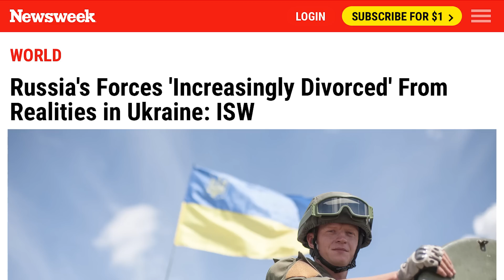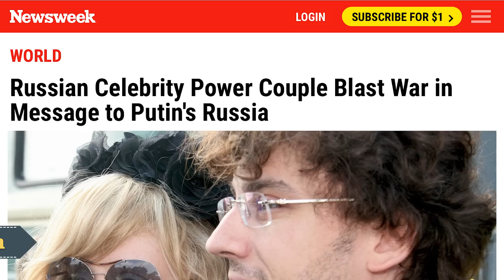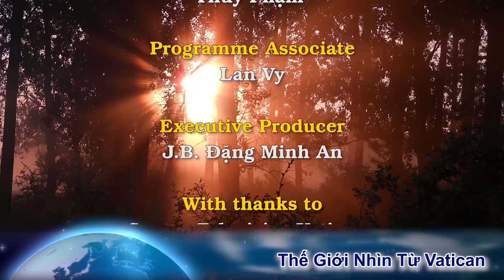Đoán trúng ý định Ukraine, Nga vẫn phải bỏ xe tăng tháo chạy. Nhiều thị trấn Luhansk được giải phóng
00:00:00 Đài Hiệu
00:00:20 Giới thiệu chương trình
00:00:37 Đoán đúng ý định quân Ukraine nhưng không đủ quân tiếp viện, Nga chạy tiếp, quân Ukraine giải phóng nhiều thị trấn và làng mạc vùng Luhansk.
00:06:43 Vụ nổ rất lớn ở thành phố Kherson
00:08:17 Lực lượng Ukraine thực hiện hơn 20 cuộc không kích vào các vị trí của đối phương trong ngày qua
00:09:54 Viện Nghiên cứu Chiến Tranh nhận định Lực lượng Nga 'ngày càng xa rời' thực tế ở Ukraine
00:13:06 Hai vợ chồng nổi tiếng có ảnh hưởng lớn của Nga trong Thông điệp gửi tới nước Nga của Putin
00:16:52 Quân đội Ukraine cho biết Nga đã triển khai máy bay không người lái tấn công của Iran
00:18:38 Kết thúc
00:19:11 Closing Credits